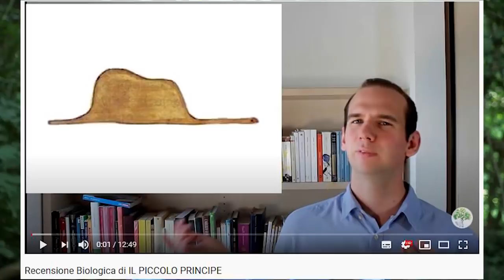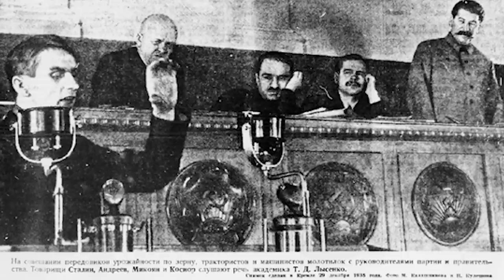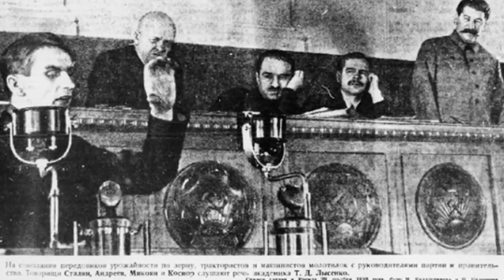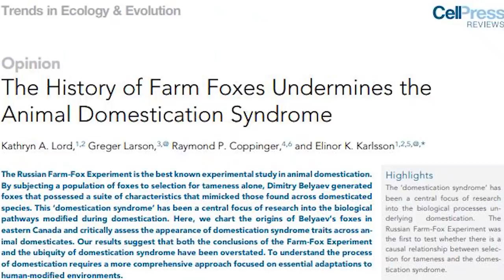ECCO Come Abbiamo ADDOMESTICATO le Volpi!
Vi racconto una dei miei esperimenti scientifici preferiti! Dmitry Belyayev nel 1959 prova ad avviare un esperimento per provare ad addomesticare le Volpi in Unione Sovietica. Dopo sessant'anni il suo esperimento ha funzionato ed effettivamente abbiamo le volpi addomesticate. Vi racconta la storia e tutto quello che ci sta dietro.

Il libro del mese che ho consigliato: Addomesticati

QUI PUOI ACQUISTARE IL MIO LIBRO "Se pianto un albero posso mangiare un bistecca?"

Libri che mi sento di consigliarvi in questo periodo:

"Le infinite forme" di Carl Zimmer.
Un'ottima introduzione alla biologia evoluzionistica.

Factfullness di Hans di Hans Rosling
E' un libro che cerca di fare il punto su molti aspetti macroscopici del mondo: ricchezza media, sanità, scolarizzazione etc. Mostrando che molto spesso l'idea che abbiamo del mondo è molto più pessima della realtà.

Vi consiglio ben 3 libri di Botanica, tutti e tre di Renato Bruni. Li metto in ordine crescente per come sono piaciuti a me (anche se meritano davvero tutti di essere letti):
Erba volant
Bacche, superfrutti e piante miracolose. Il mondo degli integratori e dei cibi dalle mille promesse

"Il formicaio intelligente" di Donato Grasso, un libro che racconta il mondo delle formiche insegnando moltissimo sulla biologia, l'evoluzione e l'ecologia.

"Il giro del mondo in 6 milioni di anni" di Guido Barbujani.
Scritto benissimo, è un ottimi riassunto di tutte le novità sull'evoluzione umana che sono emerse negli ultimi anni.

Armi, acciaio e malattie di Jared Diamond
Un must che tutti dovrebbero leggere, il riassunto degli ultimi 10 mila anni di storia con un approccio rivoluzionario per i tempi.

Il mondo fino a ieri di Jared Diamond
Un confronto con alcune società di indigeni di varie parti del mondo ci mostra che cosa abbiamo perso e cosa abbiamo guadagnato dopo la rivoluzione industriale. Inoltre ci sono degli ottimi spunti su cosa possiamo imparare.

00:00 Introduzione
1:05 l'evoluzione nel '900
2:50 l'evoluzione in URSS
7:19 la domesticazione delle volpi
13:59 considerazioni sulla domesticazione